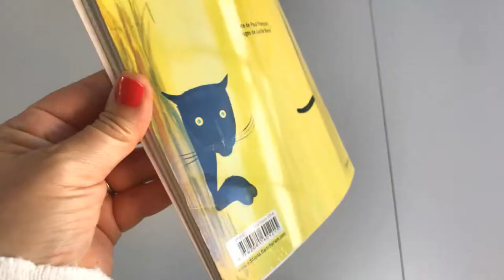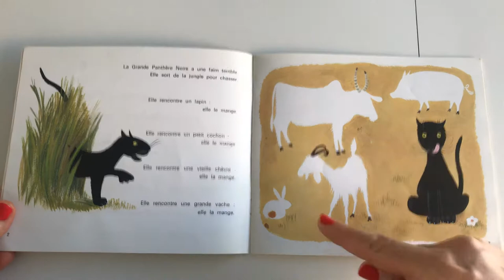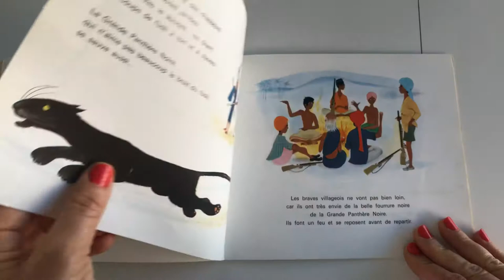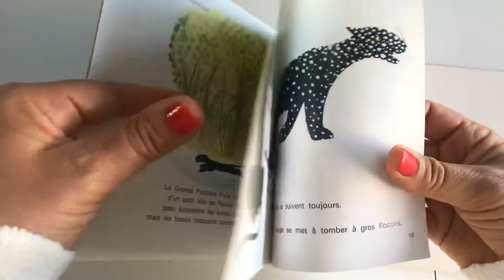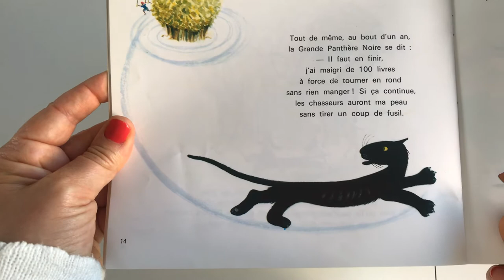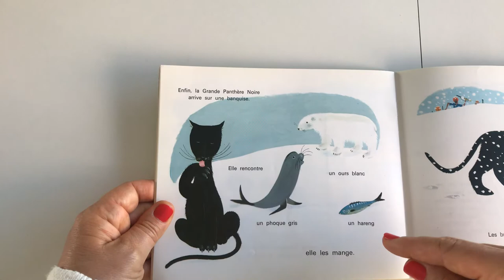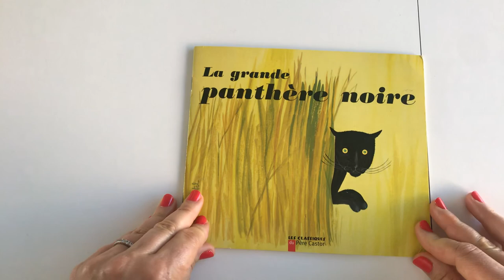Histoire de panthère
La grande panthère noire